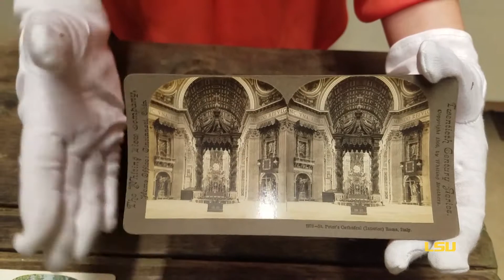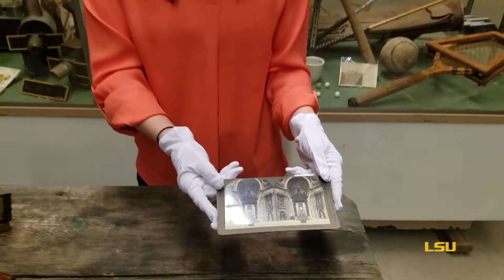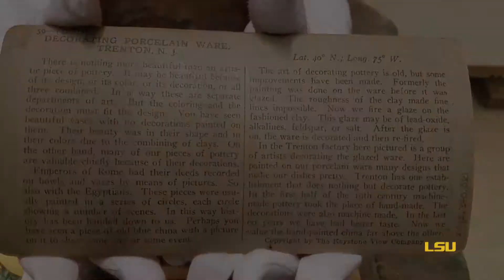What Is That?: Stereopticon and Stereograph Card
The LSU Rural Life Museum's Registrar, Katherine Fresina, gives viewers an up close look at the stereopticon and stereograph cards which was an early form of 3D entertainment in the late 1800's and early 1900's.